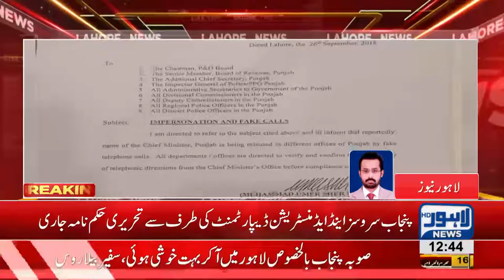Fake calls on behalf of CM Punjab for instructions exposed